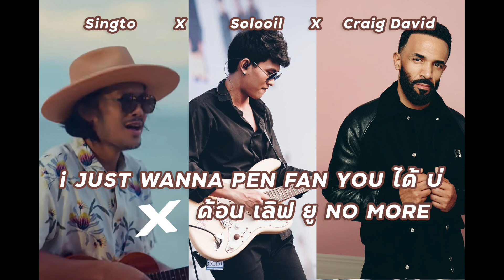I Just Wanna Pen Fan U Dai Bor & Don't Love You No More Singto Numchok X Craig David X Solooil Cover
ต้นฉบับของ สิงโต นำโชค และ Craig David